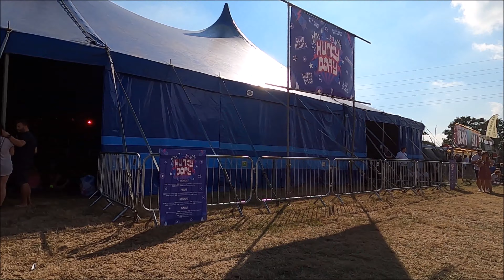Virtual Walk - Electric Ladyland Field - Isle Of Wight Festival - September 2021 | kittikoko